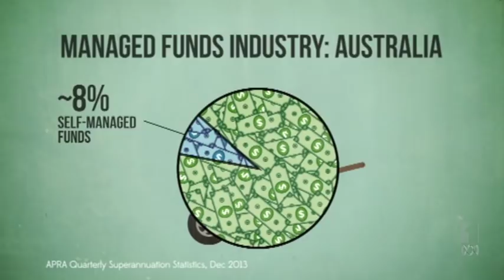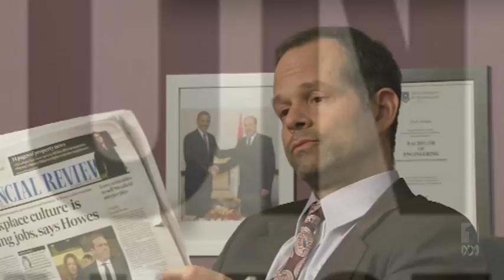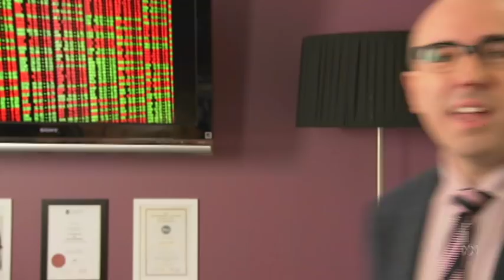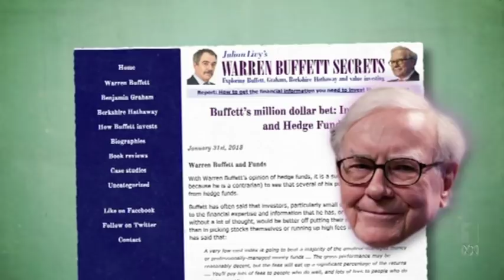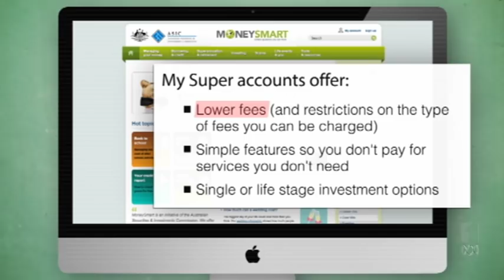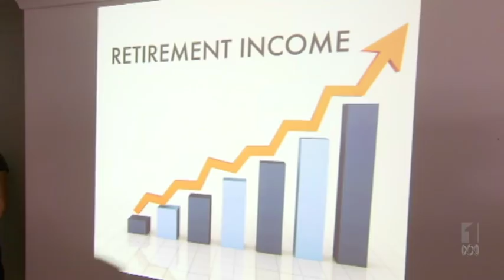SUPERANNUATION FUNDS | The Checkout | ABC1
Julian Morrow looks at superannuation and the quest for financial enlightenment, with the assistance of financial guru Alan Kohler. Really, it's not as boring as you think.